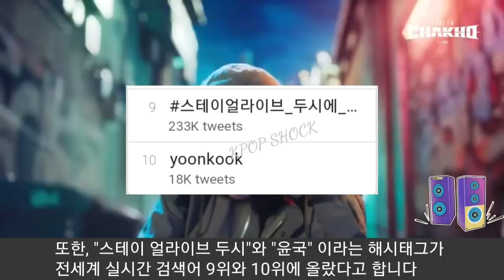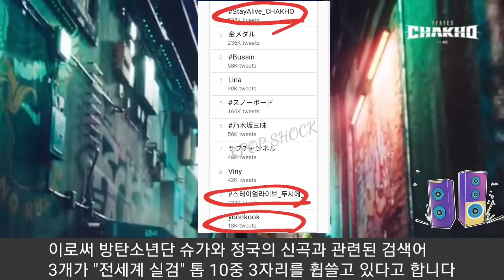[BTS 방탄소년단] 실시간속보 BTS 신곡 "전세계 차트 초토화" (BTS' new song sweeps global music chart)